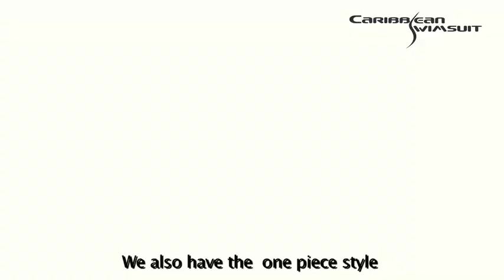Sol Azul Plus Size Swimwear Tips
Sol Azul designer Yanira Maldonado gives tips for plus size ladies who are looking to get the right swimwear.
By Antonio Lugardo